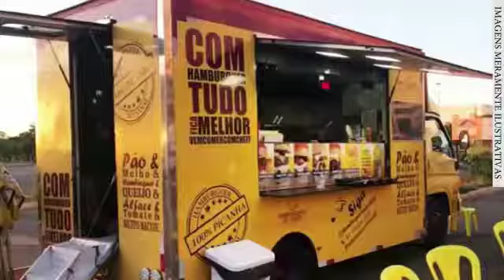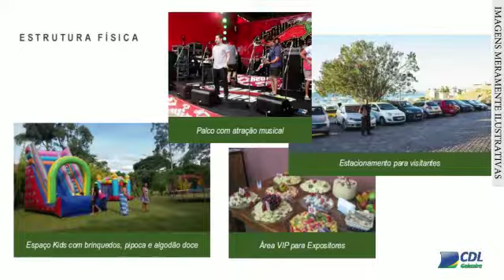Exposição de carros Goianira GO.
Vídeo de LOCUTOR GIOVANY